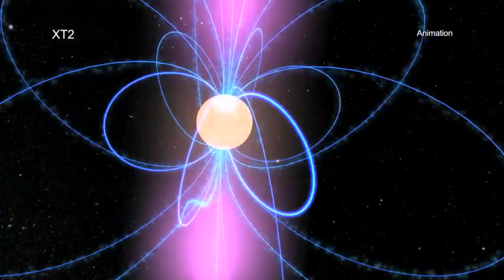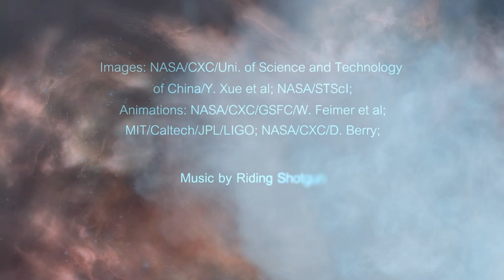A Tour of A New Signal for a Neutron Star Collision Discovered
A bright burst of X-rays has been discovered by NASA's Chandra X-ray Observatory in a galaxy 6.6 billion light years from Earth. This event likely signaled the merger of two neutron stars and could give astronomers fresh insight into how neutron stars — dense stellar objects packed mainly with neutrons — are built.

When two neutron stars merge they produce jets of high energy particles and radiation fired in opposite directions. If the jet is pointed along the line of sight to the Earth, a flash, or burst, of gamma rays can be detected. If the jet is not pointed in our direction, a different signal is needed to identify the merger.

The detection of gravitational waves — ripples in spacetime — is one such signal. Now, with the observation of a bright flare of X-rays, astronomers have found another signal, and discovered that two neutron stars likely merged to form a new, heavier and fast-spinning neutron star with an extraordinarily strong magnetic field.

Chandra observed the source, dubbed XT2, as it suddenly appeared and then faded away after about seven hours. The source is located in the Chandra Deep Field-South, the deepest X-ray image ever taken that contains almost 12 weeks of Chandra observing time, taken at various intervals over several years. The source appeared on March 22nd, 2015 and was discovered later in analysis of archival data.

This result is important because it gives astronomers a chance to learn about the interior of neutron stars, objects that are so dense that their properties could never be replicated on Earth.